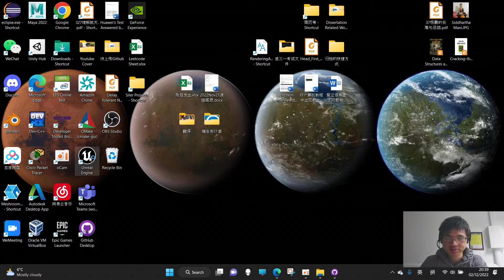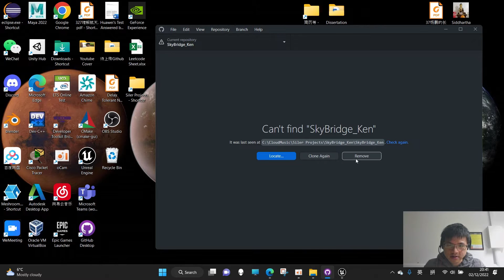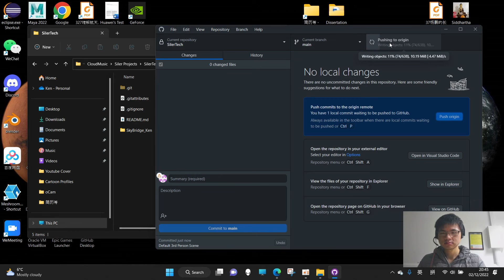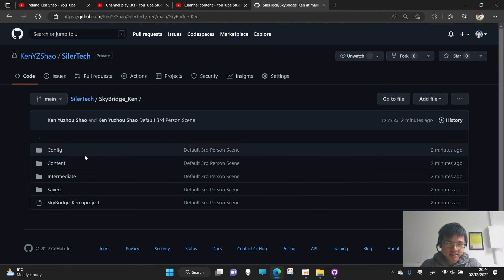How to Push Unreal Projects to GitHub | Unreal Engine 5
0:00 - Introduction
0:15 - Create an Unreal Project
1:12 - Create a Repository on GitHub Desktop
1:42 - Publish GitHub Repository
2:03 - Copy Unreal Project Locally to GitHub Repository
2:23 - Commit to Main
2:47 - Push Origin
3:08 - Thank you

QUICK INSTRUCTIONS (From @skywolfgamestudios):
1. Open GitHub Desktop

2. Go to File then Select Repository

3. Push then Open the New Repository Folder on your Desktop

4. Find your Existing UE Project (Usually it is in Documents)

5. Copy the UE Project Files or Cut and Paste it into the New Git Project Folder

6. Commit and Push to GitHub to the Cloud and you're done!